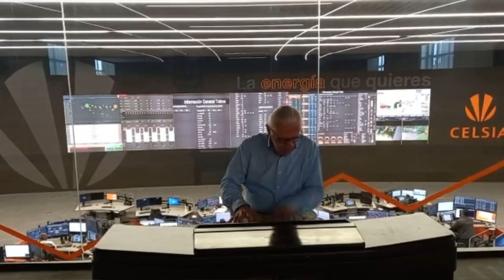ojos tapatíos (Interpretación Mario Fernando Piano)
Una iniciativa que nace para alivianar las oscuras noches de la pandemia por el COVID 19 y agradecer a sus valientes médicos que se volvio un proyecto musical con distintos escenarios y melodías

piano - cover - musica - interpretacion - clasico - clasico musical - musical